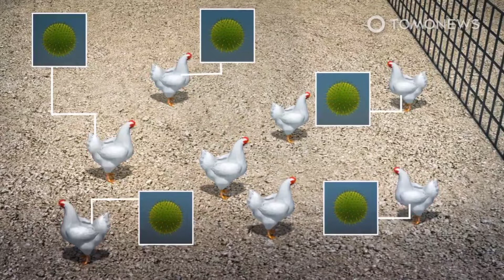China H5N1 outbreak in Hunan province, culls 18,000 chickens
Unlike coronavirus, H5N1 avian flu rarely infects humans and is not known to be communicable.

After a deadly outbreak of the novel coronavirus, Chinese authorities have now confirmed a highly pathogenic strain of the H5N1 bird flu in Hunan province.

Almost 18,000 chickens have been culled in Shaoyang city in the southern province of Hunan as a result of the outbreak, China’s Ministry of Agriculture and Rural Affairs said in a statement. The avian flu has not been reported in humans so far.

Of the 7,850 chickens on the farm where the outbreak has occurred, 4,500 had died of the H5N1 avian flu.

According to the World Health Organization (WHO), H5N1 can be transmitted to humans via contact with infected live or dead birds. The agency, however, says the virus does not infect humans easily, and spread from person to person appears to be unusual.

Hunan is about 400 km south of Hubei province that has the city of Wuhan, which is the epicentre of coronavirus.

The influenza A virus subtype H5N1, also known as A(H5N1) or simply H5N1, can be treated in humans by available antiviral medicines.

WHO says it is still safe to consume hygienically-treated poultry and eggs as the virus is sensitive to heat. Normal cooking temperature (70 deg C) will kill the virus, it states.